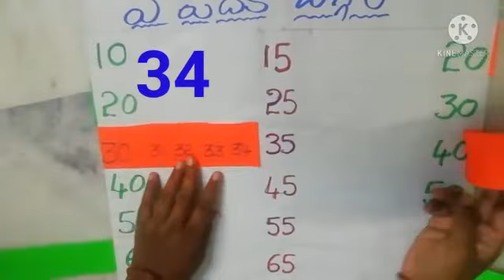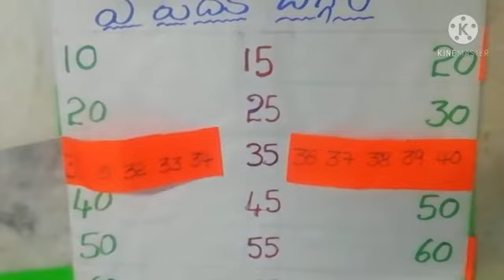Easy TLM for Rounding off the numbers to nearest tens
Rounding off the numbers to nearest tens